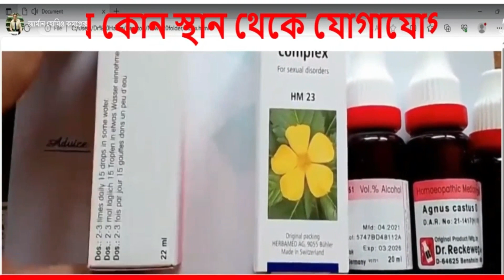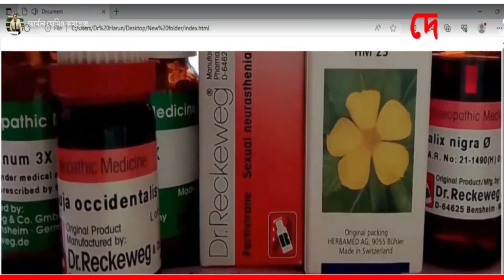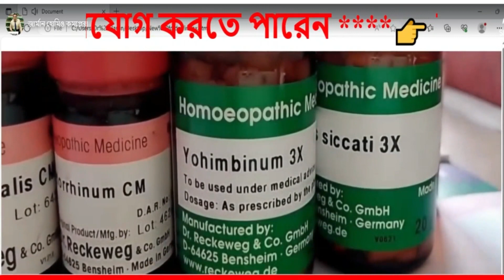সেক্স বা যৌন রোগের স্থায়ী হোমিওপ্যাথিক চিকিৎসা।